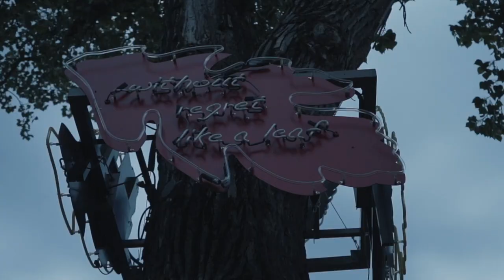NEON PAINTBRUSH EFFECT - Sculpture Park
Wanted to try my hand at this animation technique. Every frame you have to redraw what you already drew. This was approximately 540 total frames. Very tedious to say the least!